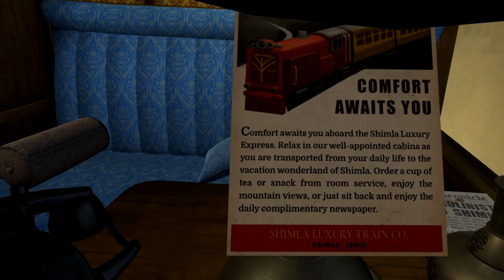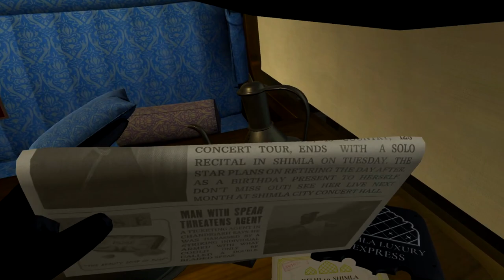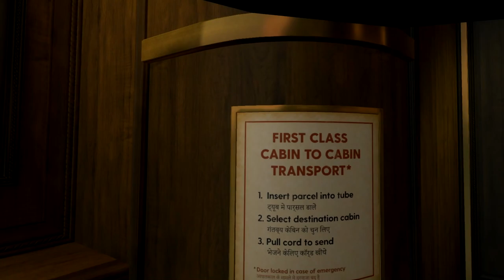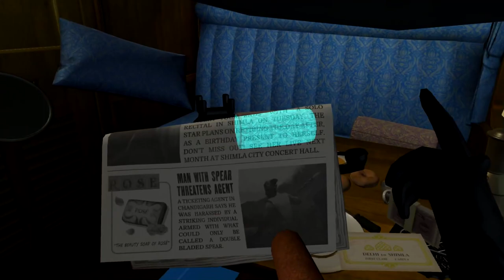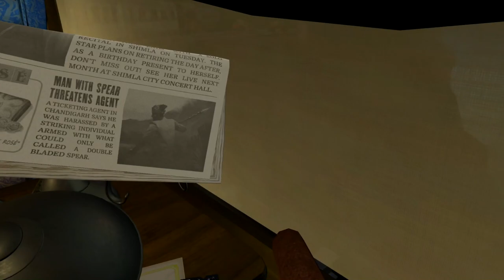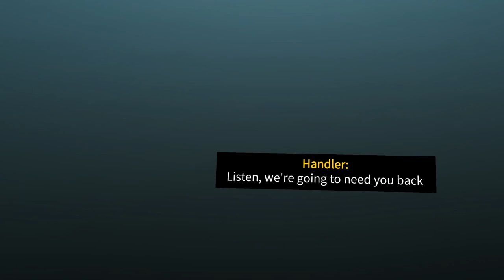I Expect You To Die | Part 4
I Expect You To Die is a virtual reality puzzle game that places you in the well-polished shoes of an elite secret agent. Attempt to survive your deadly missions by using problem-solving skills and wits… oh yes, and the power of telekinesis! Escape each situation, or die trying.